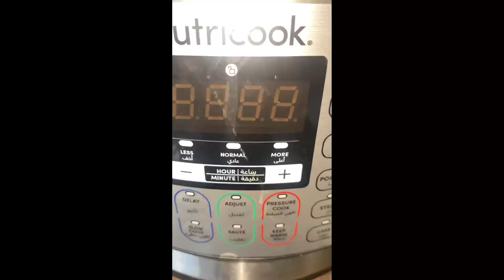Instant pot dhaba style white lobia (white kidney beans)